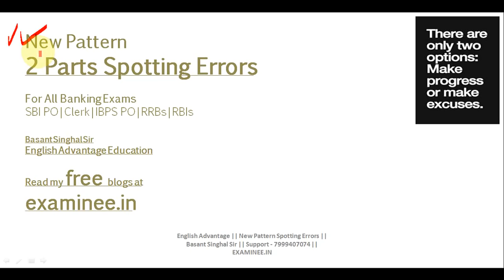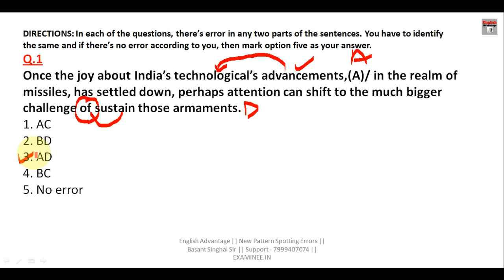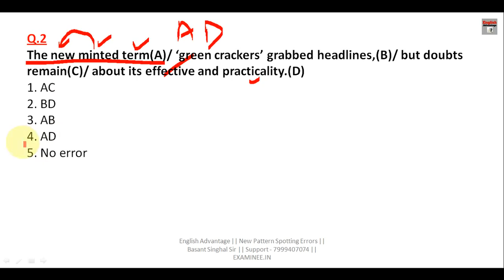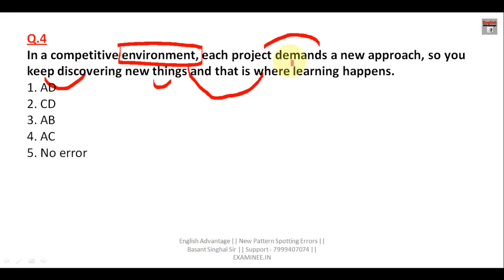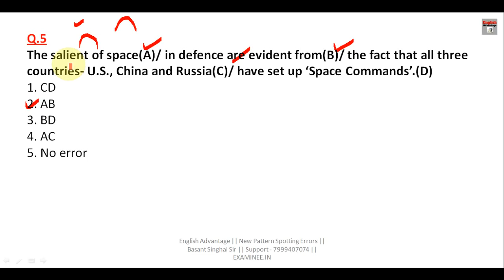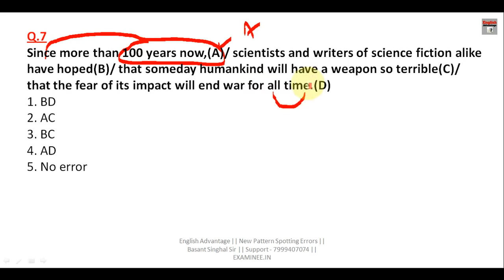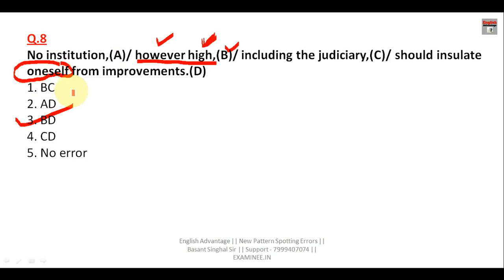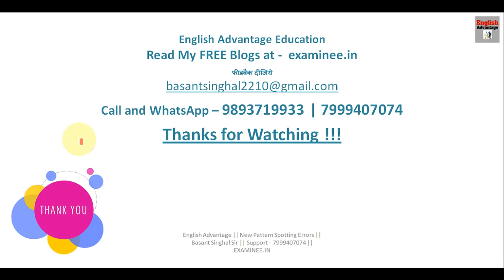New Pattern Spotting Errors for SBI PO/CLERK 2019 | Basant Singhal Sir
Dear Aspirants!!

OR

WhatsApp and Paytm -  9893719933 (Basant Singhal)